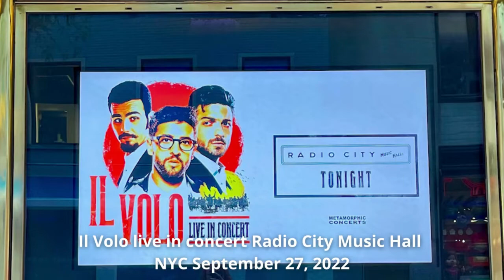Il Volo live in concert Radio City Music Hall NYC September 27, 2022